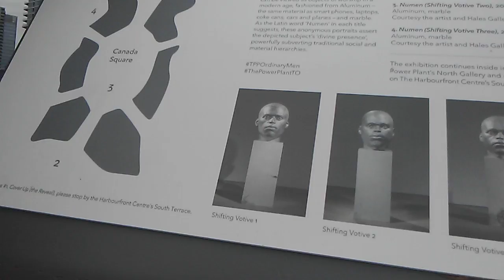Negro heads by the Lake in Toronto